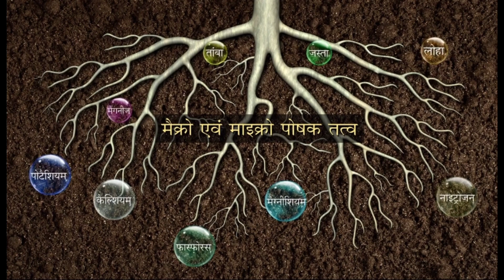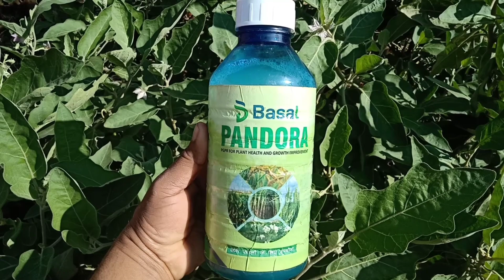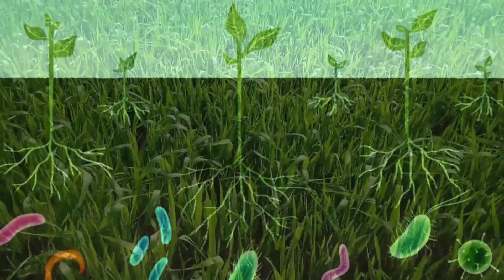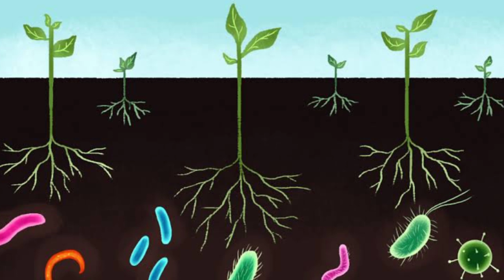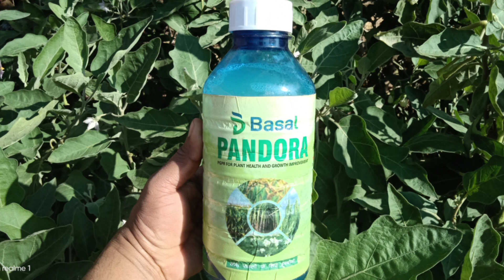6 बैक्टीरिया वाला सबसे बढ़िया जैव उर्वरक पैंडोरा।। अधिक पैदावार,मिट्टी की संरचना भी सुधारें।।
जैव उर्वरक पैंडोरा में 6 बैक्टीरिया का मिश्रण है।जिसका प्रयोग हम सभी तरह की फसलों में कर सकते हैं। इसके प्रयोग से अधिक पैदावार मिलती हैं और मिट्टी की भौतिक और रासायनिक संरचना में सुधार भी करता है।।
mobile number.
बेसल पैंडोरा के लिए लिंक पर क्लिक करें।

बेसल npk के लिए लिंक पर क्लिक करें।